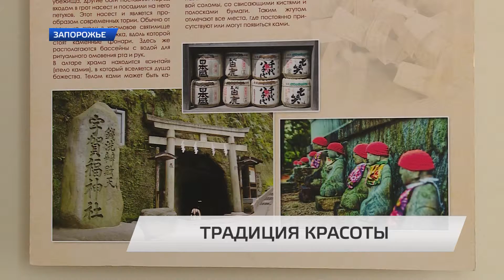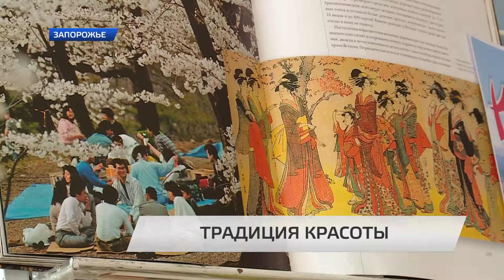Традиция красоты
Культурная ассоциация Новый Акрополь, проводит серию выставок по всей Украине о культуре и особенностях Японии. Открытие выставки состоялось в библиотеке им. Горького.